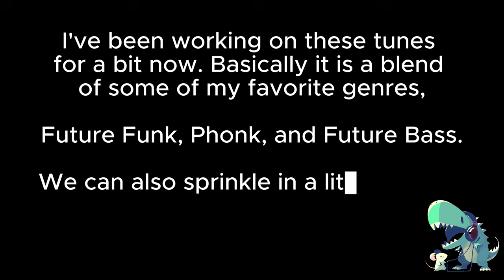Did I just create a new genre?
These are some experimental tracks I've been working on, which is an attempt to blend Future Funk, Phonk, Future Bass, and Electro. They go in order from most stylistic to least. Basically it get's less PHONK as the list goes on. These two genres are so dynamically different that it's pretty darn challenging to mix the both. Anyways, I'm hoping to get these songs out as a small EP for ya'll, but I need a little bit of your guidance.